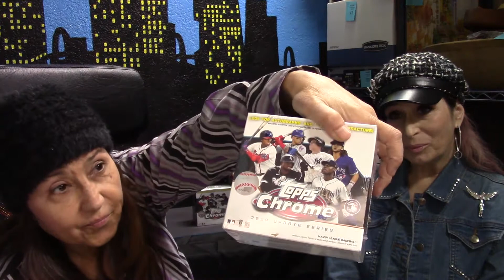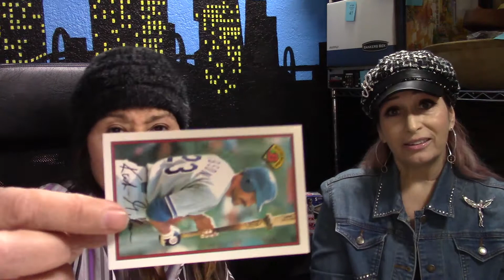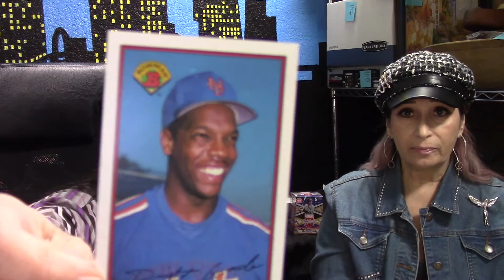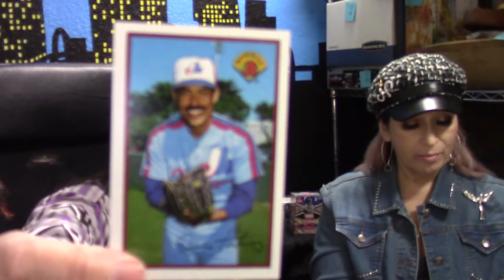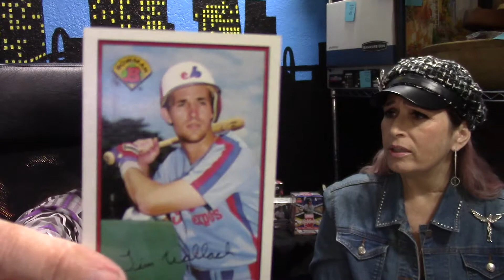Ripping Bowman Baseball pack with sister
Ripping Baseball cards with sister.

As promised another Sat am hang out.
Having fun opening a vintage pack of MLB cards.